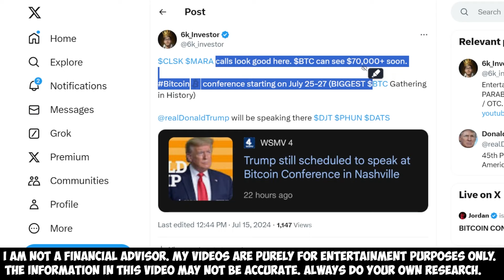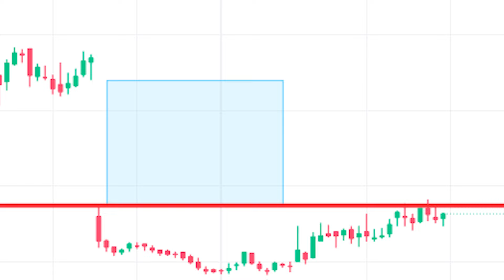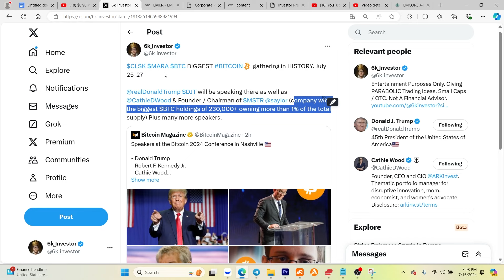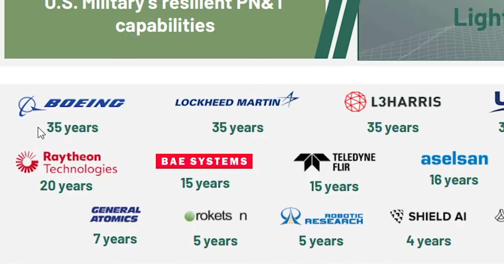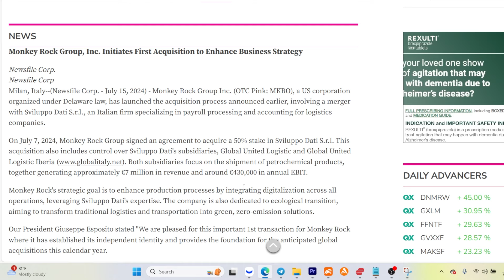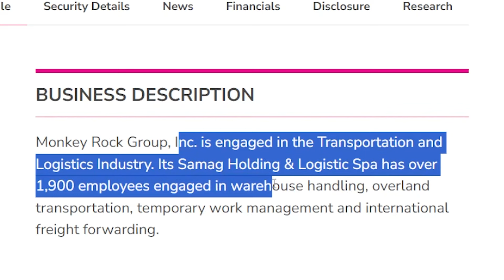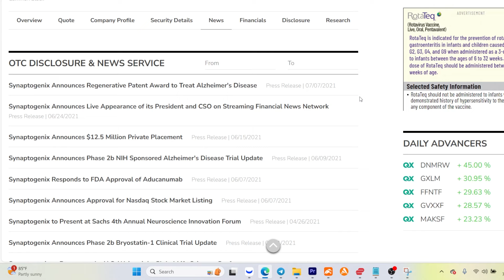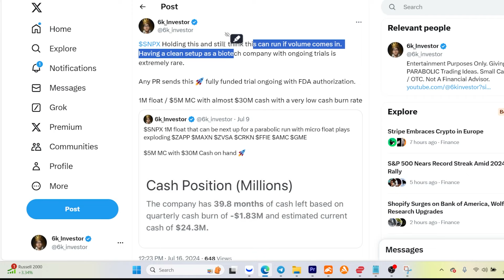These EXTREMELY RARE Penny Stocks CAN GO PARABOLIC (SQUEEZE INCOMING)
EMKR STOCK, $EMKR, MKRO, MKRO STOCK, BITCOIN MINING STOCKS, BITCOIN